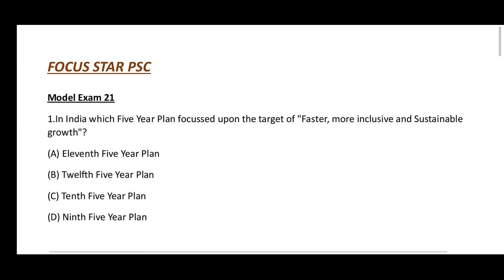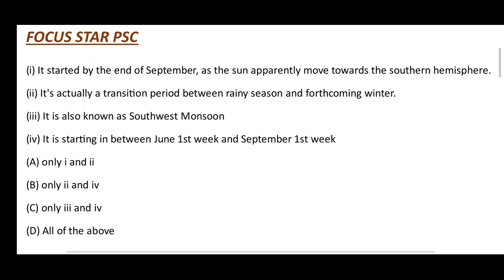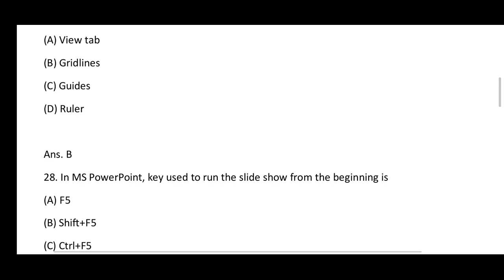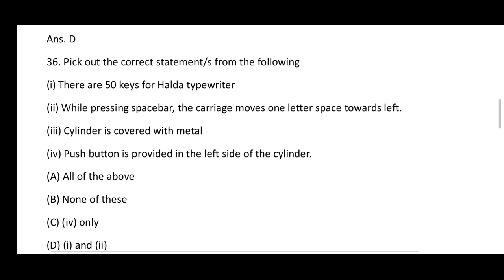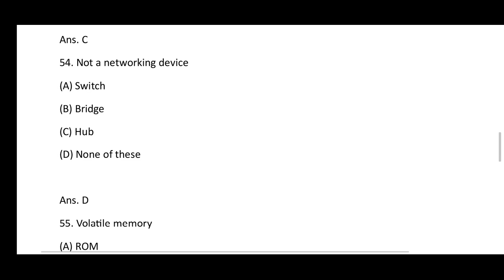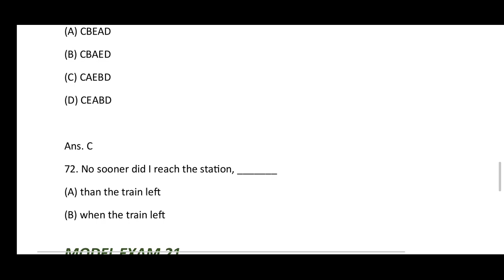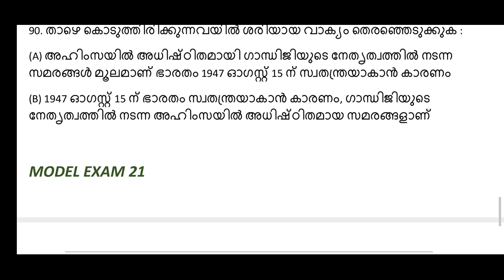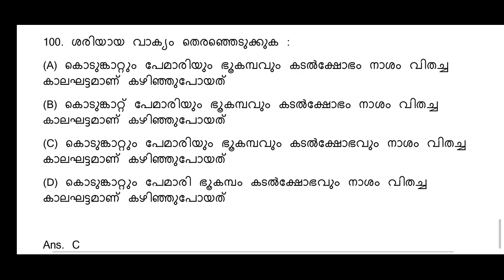Model Exam 21, University Computer Assistant, Typist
DREAM ACHIEVER

A course for Kerala PSC Typist/Stenographer and other KGTE Based Posts Aspirant.

Topics Covered
Typewriting, Computer Word Processing, English (Vocabulary and Grammar)

Mark distribution (Kerala PSC SSLC, Plus Two and Degree level Main Examination)
Tpewriting - 10 marks
Computer Word Processing - 40 marks

Course Include
•Free Study Materials
•Video classes
•Video class based multiple choice questions
•Statement type questions

Classes cover full syllabus.

Course Validity: 2 years from purchase

(Amithasree K V)

Happy Learning...